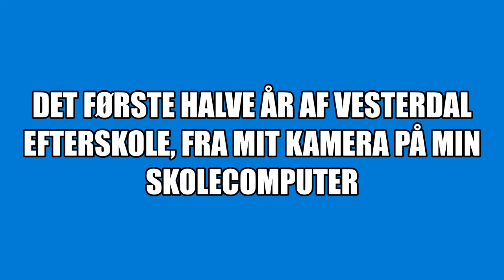Det første halve år af Vesterdal efterskole, fra mit kamera på min skoleomputer.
tingeligeting